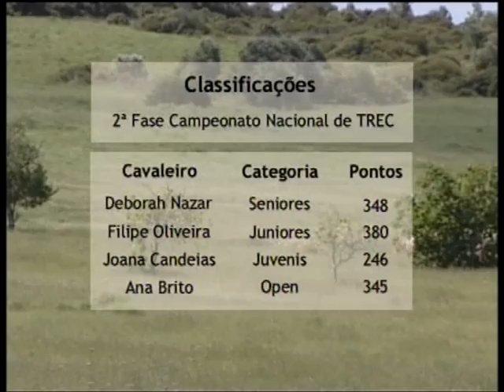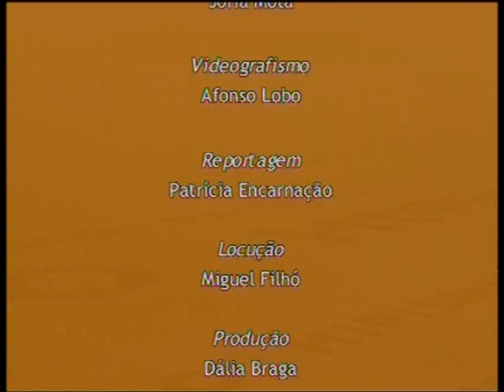Planeta Equestre 18 Parte 4